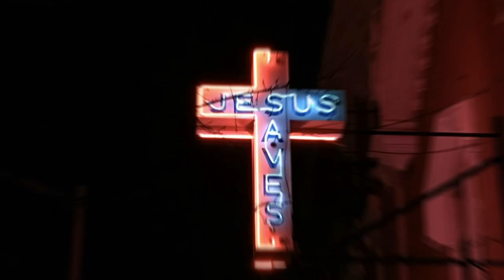“Old Rugged Cross” performed by Heaven and Helen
Travis Bracht - Lead Vocals
Kortney Dowdell - Piano/Organ
Alan “Snoop” Evans - Bass
Dudley Taft - Lead Guitar
James Bergstrom - Drums

Produced by Kelly Gray
Video by Esther Gorlee

If you are reading this, I’d like to say thank you for your interest in this song.

This song “Old Rugged Cross” is a classic hymn written by Evangelist George Bernard in 1912 with a rich history and our version here is on an  EP and tribute I gave to my mother, Helen Marie Bergstrom on Mothers Day a couple years ago. It’s one of her all time favorite songs, and she told me “people need to hear these songs”. So I’m going to listen to her and share this video today on Easter as “The Old Rugged Cross” is a poignant reflection on the sacrificial love of Jesus Christ and the redemptive power of his death on the cross. It has touched the lives of countless individuals and continues to be sung in churches, concerts, and gatherings around the world as a testament to the central message of my Christian faith.

The spirit behind this EP:

My mom gave me the gift of music when I was 12 and purchased my first drum set which in turn has given me a lifetime of amazing experiences recording, performing, touring, and long-standing friendships. After over 40 years of music and drumming, I gave her the gift of music back with this EP.

The EP “Momma’s Top 7” is a collection of seven of her favorite gospel songs, reimagined, and played by some of the best musicians I’ve ever known and played with. A very special thanks to all of them and others for being part of this. The name of the band for this recording project “Heaven and Helen” was made in fun with a twist and a laugh, and in honor of her.